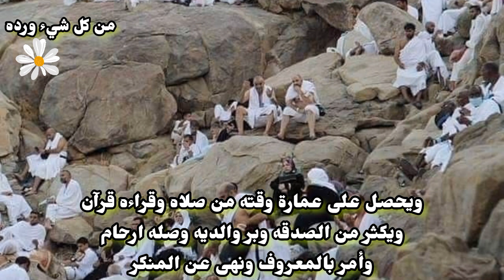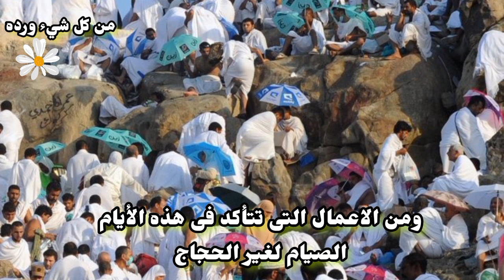فضل العشر الأوائل من ذى الحجه والاعمال المستحبه فيها:أعظم الأيام عند الله (لا تضيعوا هذه اللحظات)